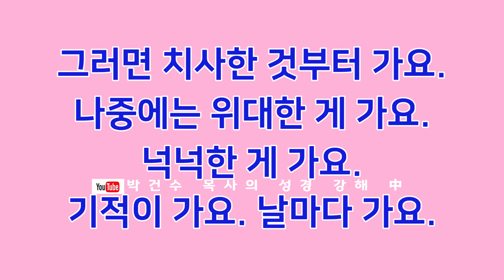[영혼의 양식! 은혜의 축복!] 박건수목사의 원어성경 강해-행복바이러스_은혜는 성령님의 개입